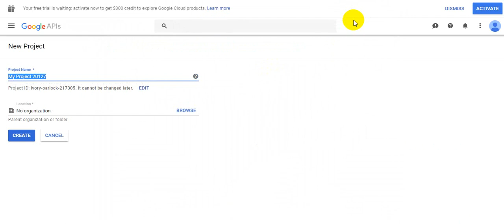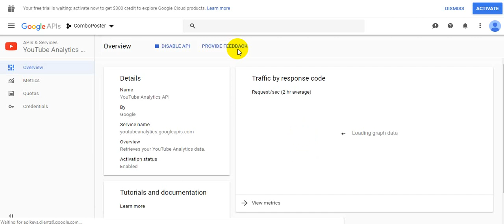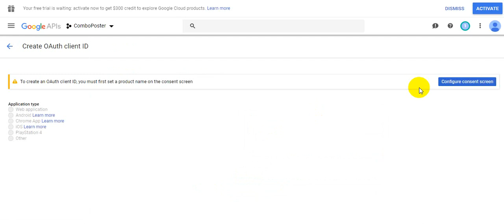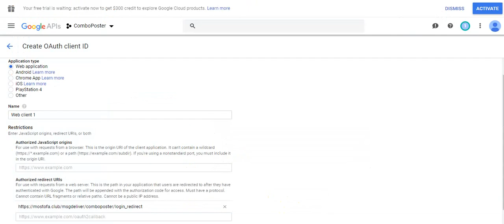How to create Youtube & Blogger APP?